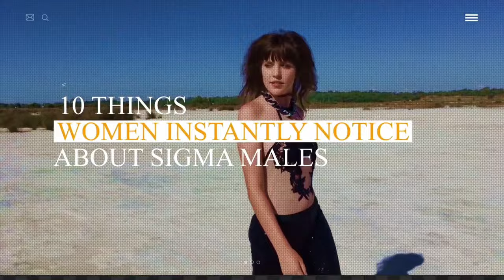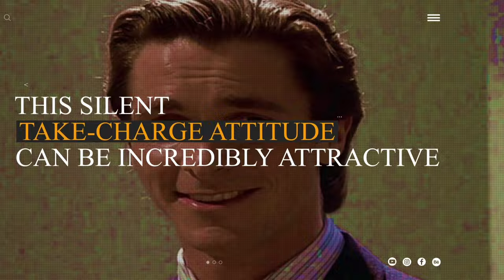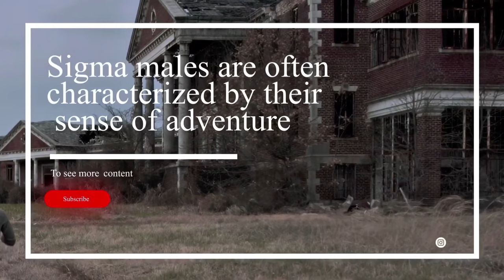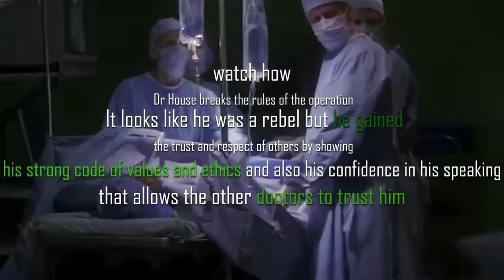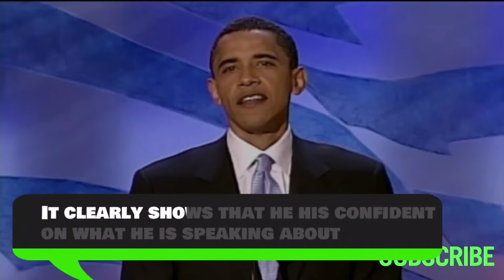10 Things Women INSTANTLY Notice About SIGMA MALES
Sigma Male, Sigma Man, Sigma MINDSET

🖤 Support us now and become an Authentic Sigma Male:

Welcome to AuthenticSIGMA MALE channel dedicated to exploring and understanding the SigmaMale personality type. As someone who identifies as a SigmaMale myself, I know firsthand the struggles of trying to fit into a world that values alpha qualities above all else.
For years, I tried to conform to society's expectations of what a "successful" person should be like - outgoing, confident, and dominant. But no matter how hard I tried, I always felt like something was missing. It wasn't until I discovered the SigmaMan archetype that everything finally clicked into place.
On this channel, I'll be sharing my personal experiences as a SigmaMan, as well as delving into the history and characteristics of this unique personality type. We'll explore what it means to be a SigmaMan, how to embrace your strengths and weaknesses, and how to navigate the world in a way that feels authentic and fulfilling.
Whether you're a fellow SigmaMale looking for support and guidance, or you're simply curious about this lesser-known personality type, I invite you to join me on this journey of self-discovery and empowerment. Let's embrace our inner SigmaMindset and live life on our own terms!

About Authentic Sigma Male
🎥 Videos about Sigma Male, Sigma Man, Sigma RULES
🎨 Written, voiced, and produced by Authentic Sigma Male

🟢 Sigma Male:
🟠 Sigma Man:
🔴 Sigma Mindset: